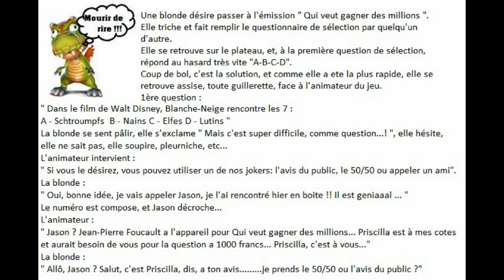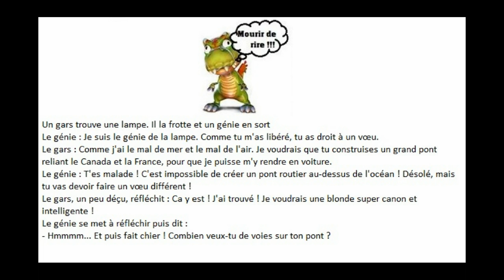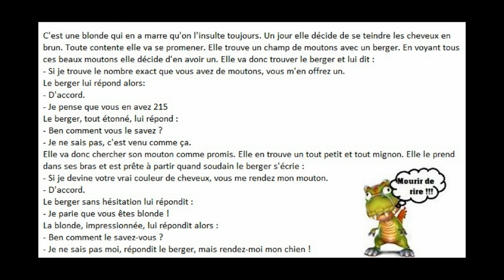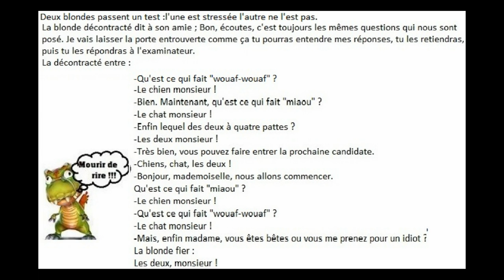Top 5 petites anecdotes et histoires sur les blondes #2